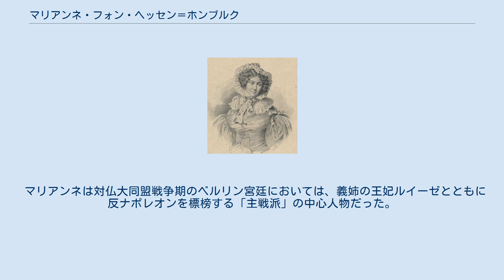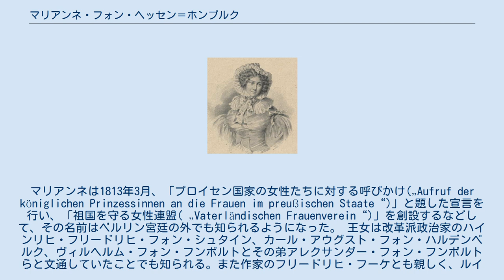マリアンネ・フォン・ヘッセン＝ホンブルク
ヘッセン＝ホンブルク家
マリー・アンネ・アマーリエ・フォン・ヘッセン＝ホンブルク（ドイツ語: Marie Anne Amalie von Hessen-Homburg, 1785年10月13日 - 1846年4月14日）は、ドイツのヘッセン＝ホンブルク方伯家の公女で、プロイセン王子ヴィルヘルムの妻。
マリアンネ王女（Prinzessin Marianne von Preußen）の通称で呼ばれた。
 ヘッセン＝ホンブルク方伯フリードリヒ5世と、その妻でヘッセン＝ダルムシュタット方伯ルートヴィヒ9世の娘であるカロリーネの間の第12子、六女として生まれた。
母方の祖母は「大方伯夫人(großen Landgräfin)」と呼ばれたヘンリエッテ・カロリーネである。
1804年にプロイセン王フリードリヒ・ヴィルヘルム3世の末弟ヴィルヘルム王子と結婚した。
 マリアンネは対仏大同盟戦争期のベルリン宮廷においては、義姉の王妃ルイーゼとともに反ナポレオンを標榜する「主戦派」の中心人物だった。
マリアンネは1813年3月、「プロイセン国家の女性たちに対する呼びかけ(„Aufruf der königlichen Prinzessinnen an die Frauen im preußischen Staate“)」と題した宣言を行い、「祖国を守る女性連盟( „Vaterländischen Frauenverein“)」を創設するなどして、その名前はベルリン宮廷の外でも知られるようになった。 王女は改革派政治家のハインリヒ・フリードリヒ・フォン・シュタイン、カール・アウグスト・フォン・ハルデンベルク、ヴィルヘルム・フォン・フンボルトとその弟アレクサンダー・フォン・フンボルトらと文通していたことでも知られる。また作家のフリードリヒ・フーケとも親しく、ルイーゼ王妃亡きあとはベルリン宮廷のファーストレディ役を務めることになった。社会改革にも熱心で、ベルリンに矯正施設や養護施設を作らせている。